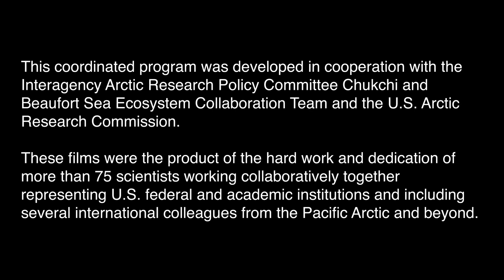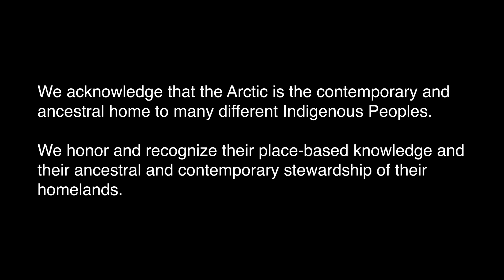NPRB IERP Program: What We Were Studying and What We Found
The North Pacific Research Board (NPRB) supports large-scale ecosystem studies off Alaska called Integrated Ecosystem Research Programs. The most recent was completed in the Arctic exploring marine processes in the northern Bering and Chukchi Seas in 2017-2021, beginning in the summer of 2017. The program was sponsored by NPRB, Collaborative Alaskan Arctic Studies Program (formerly the North Slope Borough/Shell Baseline Studies Program), Bureau of Ocean Energy Management (BOEM), and the Office of Naval Research Marine Mammals and Biology Program. Generous in-kind support has been contributed by the National Oceanic and Atmospheric Administration and the University of Alaska Fairbanks. This coordinated program was developed in cooperation with the Interagency Arctic Research Policy Committee Chukchi and Beaufort Sea Ecosystem Collaboration Team and the U.S. Arctic Research Commission.